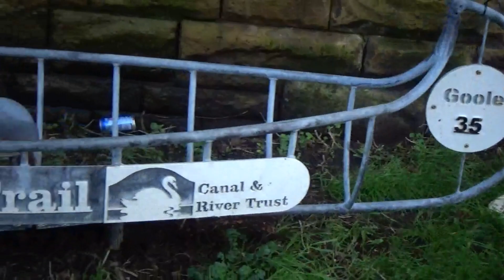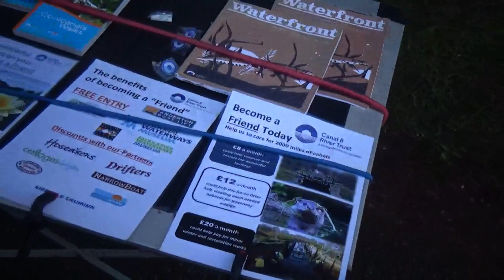Rained off Magnet Fishing after Permission by CRT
didn't get chance to get anything good due to heavy rain coming down on us so had to pack away sharpish so couldn't film at the end the finds. defo a place to go back again tho when less windy